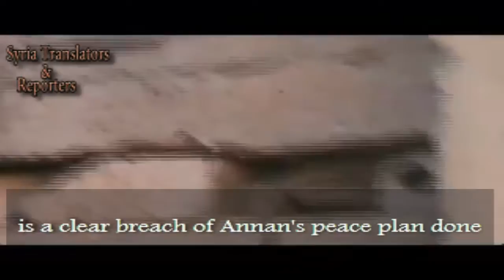Syria, Rastan The moment Assad's artillery shell fell and exploded on Rastan. 13-5-2012